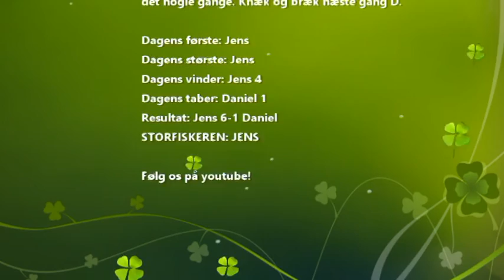Aborre jagt i Ryå igen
Jens og Daniel tager ud på Ryå igen, for at fange aborre. De har lavet nyt styresystem, på kajakken, og Jens har svært at finde ud af det. Hvem fanger flest fisk i denne returkamp, hvor Daniel vandt sidst med 7-1? Kan Jens slå tilbage? Der er igen fisk på krogen med Jagten på The Big One.